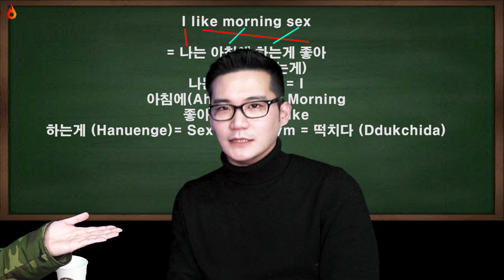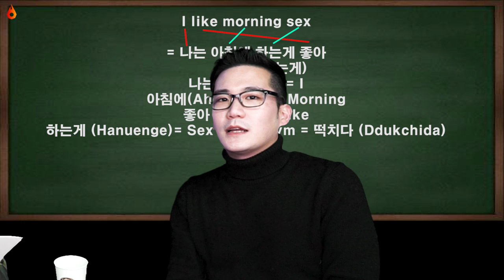I LIKE MORNING SEX🔥 CARDI B - MONEY translated in Korean Slang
lit class is back on your way!

it's been hella long !

we brought LIT class with Cardi B's New song 'Money'!!!

today's sentence is 'I like morning sex'!